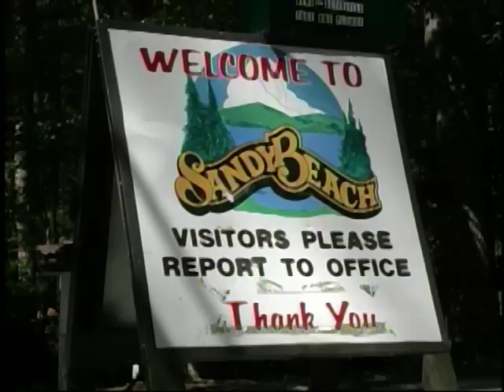Sandy Beach Promotional.mov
Come visit Sandy Beach Rv Resort.